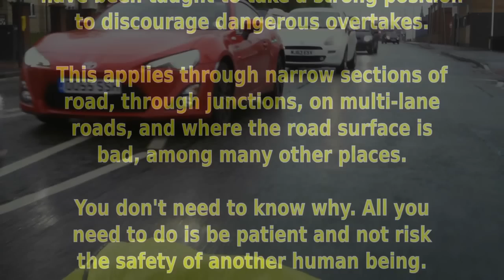MJ63ESV - Another Ignorant, Aggressive Tailgating Hornblower @GMPTraffic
This is getting really tedious now.